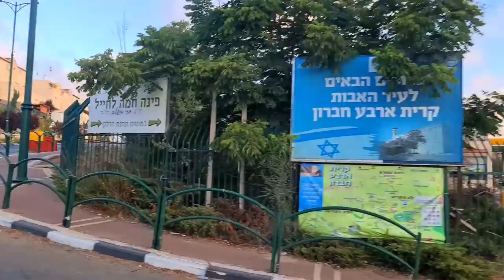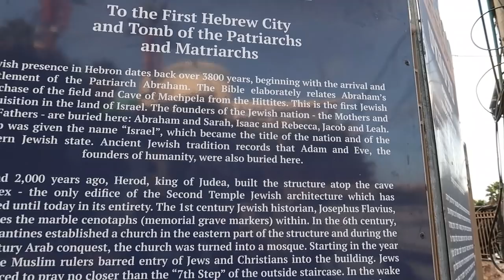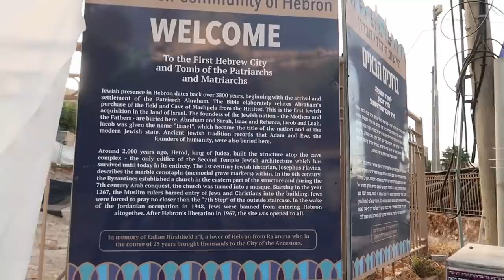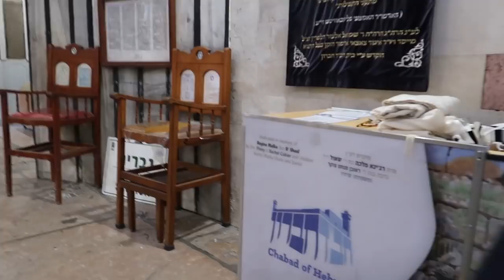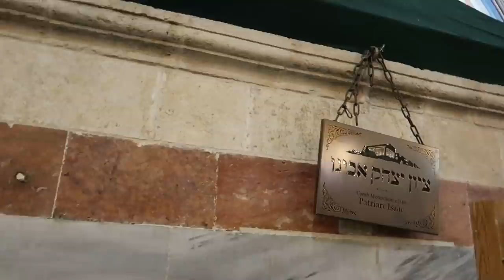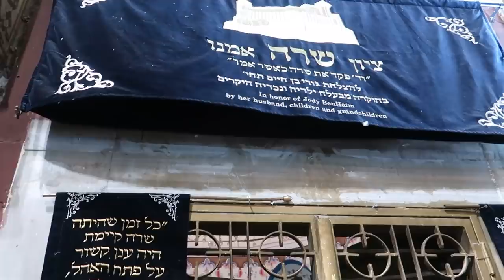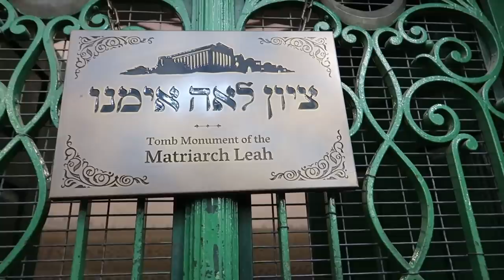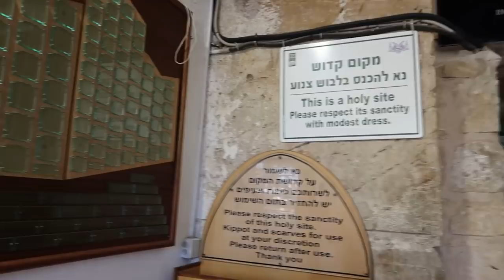The Tombs of The Patriarchs And Matriarchs of Faith || ABRAHAM, ISAAC,JACOB ,SARAH,REBECCA AND LEAH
Shalom and welcome as we tour the Biblical town of Kiriath /Kiryat Arba { that is Hebron} in the Land of Canaan where Sarah the wife of Abraham died and He purchased the Cave of Machpelah as recorded in the Hebrew Bible or the Old Testament Genesis 23
According to Jewish Faith, here is the entrance to the Garden of Eden and Adam and Eve are buried here.
Explore Hebron with me. A land of grapes Numbers 13:23-27
The cave of the Machpelah was built by Herod The Great.